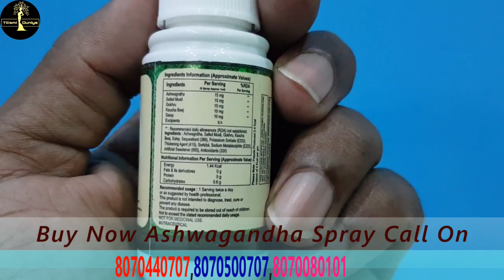जानिए अश्वगंधा बूटी के 7 जबरदस्त फायदे || Ashwagandha Spray For Increasing Body Power & Stamina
सभी देशवासियों  को यह पता होना चाहिए की अश्वगंधा बूटी क्या है और इसके क्या क्या गुण हैं
नौ गुना ज्यादा ताक़तवर |
9 guna jyada taqatwar ASHWAGANDHA SPRAY
for increasing body power energy and stamina